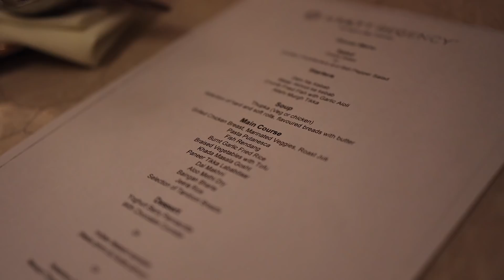Food in 5 Star hotel | Hyatt regency 🔥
Jai RJians 🔥